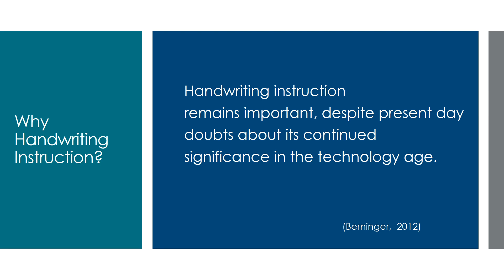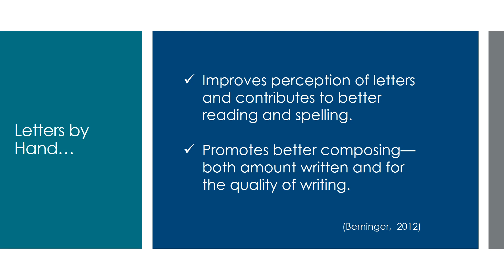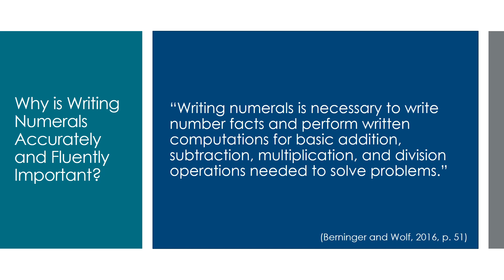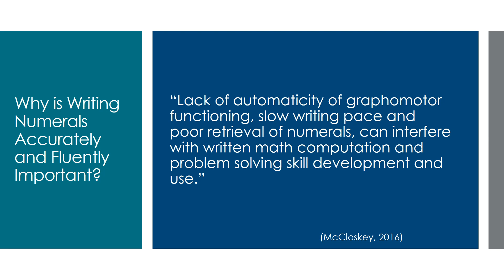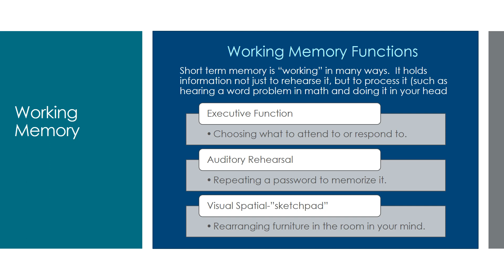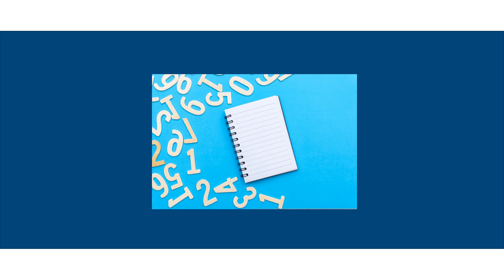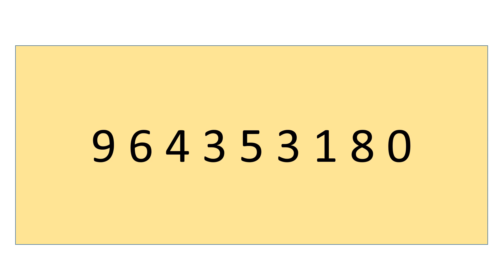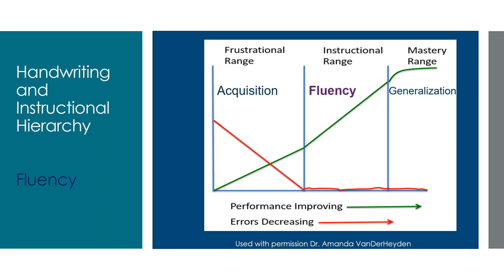Handwriting of Numerals in Mathematics: Moving from Acquisition to Fluency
There has been much research on handwriting as it pertains to letters and literacy.  Just like students who struggle with letter formation, students who struggle with handwriting of numerals must also devote working memory to the act of forming numbers. If students cannot efficiently form numerals, they cannot calculate efficiently. This recording discusses some of the processes involved in becoming fluent in handwriting of numerals in regards to the instructional hierarchy.  This video is a precursor to additional recordings on fluency routines